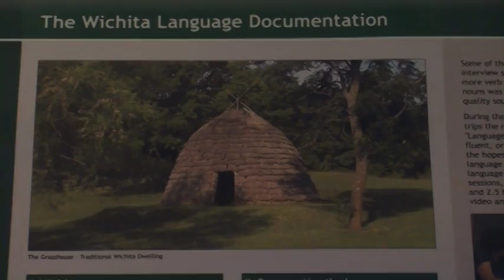Buffs To Help Build Talking Computers of The Future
Don't you wish you could just tell your computer what to do and have it understand what you say?

CU is preparing students to create the talking robots of the future. The department of linguistics and computer science are teaming up to offer a joint masters degree in "Computational Linguistics." Basically it's the study of teaching computers how to understand and speak our language.

This isn't a new field, but traditionally c-u has focused on human languages. The new degree will give graduate students expertise in both linguistics and computer science. Those seem like two wildly different fields but students are excited for the challenge and possibilities.